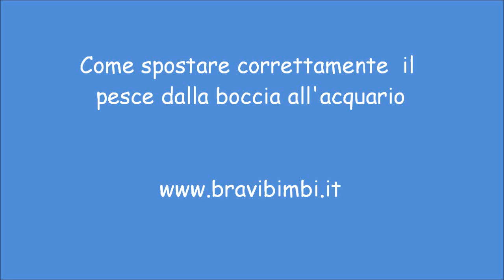Come spostare il pesce rosso dalla boccia all'acquario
Il pesce rosso è stato per un mese nella sua bella boccia. Però... poverino, non è che avesse troppo spazio e così abbiamo deciso di "regalargli" un monolocale un po' più grande. E devi vedere adesso quanto nuota tutto il giorno! Per spostare però un pesce dalla boccia all'acquario c'è stato detto di farlo seguendo questi passaggi:
1) Svuota di metà la boccia del pesce
2) Ogni 5 minuti metti un bicchierino di acqua presa dell'acquario nella boccia
3) Fallo per 20 minuti
4) Sposta poi il pesce dalla boccia all'acquario

Il procedimento ovviamente serve a far "abituare" il pesce al nuovo habitat. Sembra una scemata ma così non è.

Nota: l'acquario da 30 litri in cui è stato spostato il pesciolino è un Newa Mirabello 30 che ho recensito con un video proprio qui